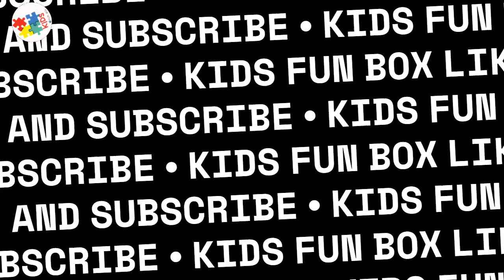A Lesson of Tit for Tat | Kids Story | Bedtimes Story | Kids Songs | Nursery Rhymes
Welcome to [Kids Fun Box], where the magic of learning meets the joy of play! 🌈🚀 Explore a world of engaging content specially crafted for young minds to spark curiosity and ignite imagination. Our Kids Channel offers a delightful mix of educational games, entertaining stories, and exciting adventures that make learning a joyful experience. 🎉✨

frog stories for preschoolers baby shark penguin adventure fun for kidz tv shark
fun phonics songs best of toddlers fun learning baby shark story winter songs
fun in the snow lagu anak pinfong fun facts fishing is fun story